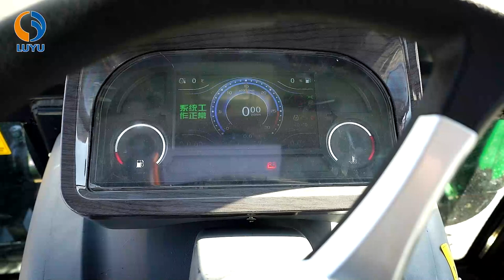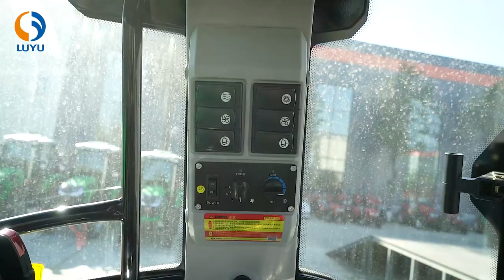LUYU brand Tractors, we are looking forward to cooperating with you.